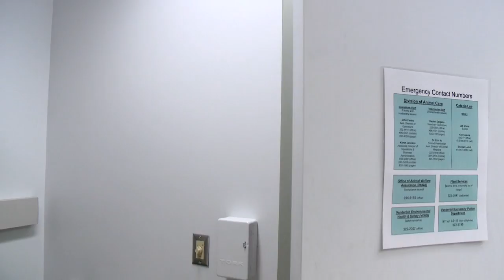Vanderbilt researchers: Alligators and crocodiles possess acute sense of touch.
Crocodiles and alligators are notorious for their thick skin and well-armored bodies. So it comes as something of a surprise to learn that their sense of touch is one of the most acute in the animal kingdom. The crocodilian sense of touch is concentrated in a series of small, pigmented domes that dot their skin all over their body. In alligators, the spots are concentrated around their face and jaws. A new Vanderbilt University study, published in the Nov. 8 issue of the Journal of Experimental Biology, has discovered that these spots contain a concentrated collection of touch sensors that make them even more sensitive to pressure and vibration than human fingertips.